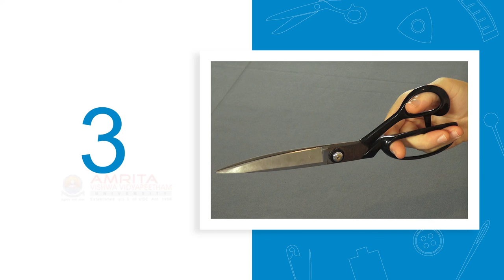1.2.5 Shears (Odia) (ଓଡିଆ)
In this video, you will learn about the different types of shears, its applications and to use shears for cutting fabric.